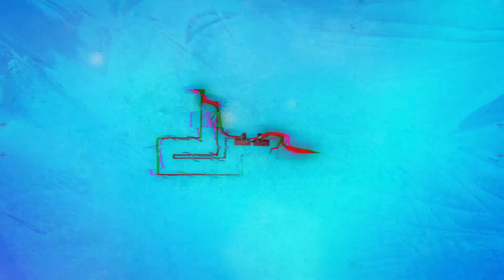DJ GAW & Banditt - Puzzle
📲FOLLOW: @dnballstars

💡Enable Alerts 💥